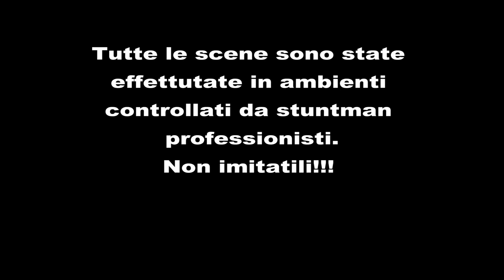Ciccio Torres Ft. Dylan Dominici - E' guagliun (Ufficiale 2019)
Puoi trovare il brano di Ciccio e Dylan anche su spotify nella nostra playlist "Tutto il neomelodico by Seamusica":